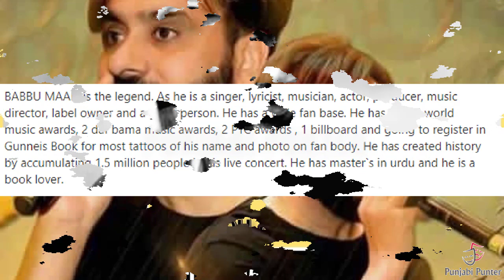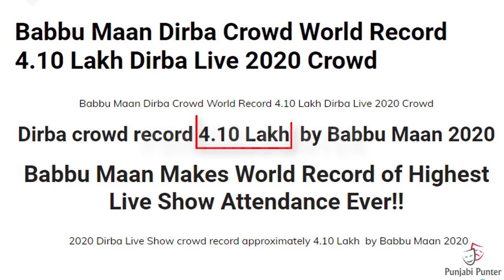Babbu Maan Three Unbreakable World Record | Babbu Maan Live Show And Mitran Di Chatri Song Record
Babbu Maan Three Unbreakable World Records | Babbu Maan Live Show World Record | Babbu Maan Mitran DI Shatri Song World Record | Babbu Maan Fan Tattoos World Record |